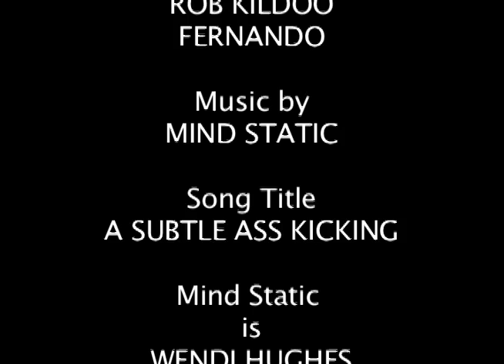Mind Static - A Subtle Ass Kicking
NOT 9m. It's 6m13s.
Creative Director & Editor - Wendi H
Director of Photography - E. Haase
Production Assistants - Rob Kildoo, Eric DeWolf, Fernando

MIND STATIC is:
Wendi H
Rob Kildoo
Eric DeWolf
Fernando